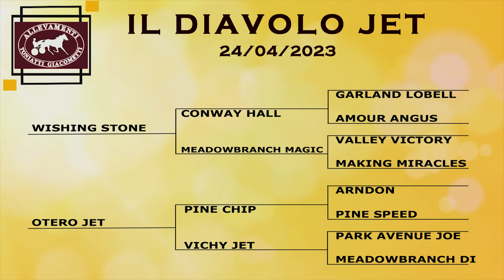IL DIAVOLO JET